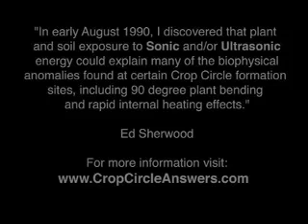Crop Circles and Sound (Part 3)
Ed Sherwood reveals how certain biophysical anomalies found in non-manmade Crop Circle formations could be explained by plant exposure to sonic and/or ultrasonic energy.

Crop Circles & Sound:
A Sonic & Ultrasonic Connection

By Ed Sherwood

In early August 1990, I discovered that plant and soil exposure to Sonic and/or Ultrasonic energy could explain many of the biophysical anomalies found at certain Crop Circle formation sites, including 90 degree plant bending and rapid internal heating effects within the plant cells and stem nodes.

Since the early days of Crop Circle research one of the indicators of a non-manmade formation has been plants bent at 90 degrees just above the ground, or higher, in addition to the natural bend of the plant, without a break or a crease. Plant stems, nodes and heads bent in this manner actually look like they have been 'steamed' into position rather than flattened by mechanical action (like those observed and photographed at Laguna Canyon in 1996

I first observed anomalous plant bending in a set of three circles at Alton Barnes in 1990 and have many times since, however, to really see this type of evidence throughout a formation it helps to be the first, or one of the first, to enter it before it is destroyed by visitation. There are exceptions. On August 21st 1991 I investigated a large pictogram near Lockeridge in Wiltshire (England) that included a sixty-foot (approx.) diameter circle, in which only the wheat heads were bent 90 degrees without a break or crease and rotated. Consequently, you could only look at the circle, not enter it.

What could have caused such bending?

There is considerable evidence from scientific experiments conducted in the 1960s that certain frequencies of sound and/or ultrasound could cause such bending. One of the many experiments conducted in the 1960s, exposing various plant species to different types of music, for example, revealed overwhelming evidence that certain plants respond to certain types of sonic vibration, by bending either towards or away from the sound source.

Crop Circles & Sound - Part 1 (report to follow)

This report includes many of Ed Sherwood's scientific discoveries, made in 1990, linking Sound and Ultrasound to the biophysics of non-manmade Crop Circle creation.

Ed Sherwood has disseminated his scientific findings, connecting Sound and Ultrasound to the biophysics of non-manmade Crop Circle creation (including the above), among Crop Circle researchers since 1990 and the public since 1992. In 2000 however, a 'fellow' Crop Circle 'researcher' began plagiarizing a lot of his sound observations and has since become widely known for presenting them as his own, without making any reference to his original source. This statement is made to inform readers that Ed Sherwood was the original source.

(Ref. The Word Is Nine - Part 1)

Video Clip:

Crop Circles & Sound (P3) is excerpted from a ninety minute public presentation entitled 'Crop Circles & Sound: A Twelve Year Investigation' by Ed & Kris
Sherwood speaking to MUFON LA on August 21st 2002.

Still Images:

Alton Barnes Crop Circle (Silhouette) © 1990 Ed Sherwood/Millennium Research
The Dragon's Forecast (diagram/illustration) © 1997 Ed Sherwood/Millennium Research
Bent Wheat Heads (photo) © 1990 The Radio Times
Blown Nodes (photo) © 1996 Dr W.C. Levengood